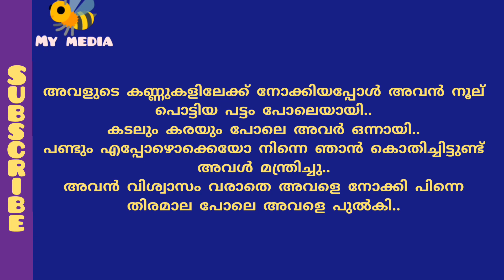കിച്ചുവിന്റെ ചേച്ചി..കഥ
വെള്ള കുതിരയിൽ വന്ന രാജകുമാരൻ..

ചിഞ്ചു മിക്ക ദിവസവും ഒരു സ്വപ്നം കാണും.. വെള്ള കുതിരയുടെ പുറത്ത് തന്നെ തേടി വരുന്ന ഒരു രാജകുമാരൻ.. ഒടുവിൽ അതാരാണെന്ന് അവൾ കണ്ടുപിടിച്ചു.. അതാണ് ഈ കഥ.

മലയാളം ചെറുകഥ..